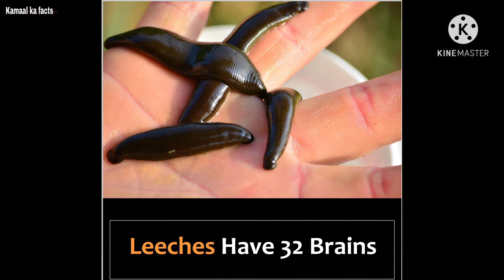पृथ्वी के इस जगह पर 40 min की रात होती है। || This place of the Earth has a night of 40 min || Facts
thank you पृथ्वी के इस जगह पर 40 min की रात होती है।